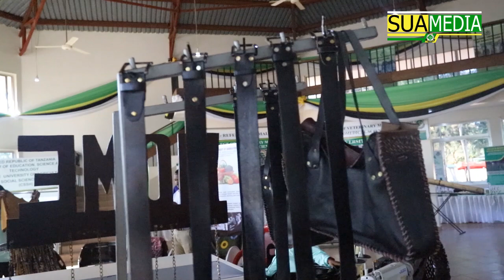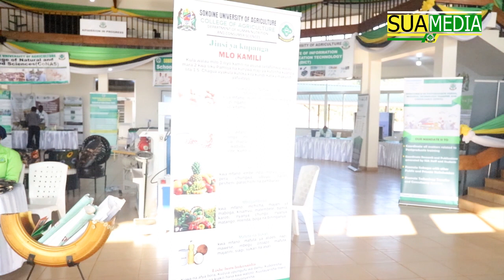LISHE NA SAYANSI YA KAYA